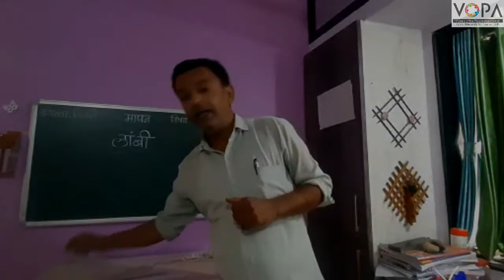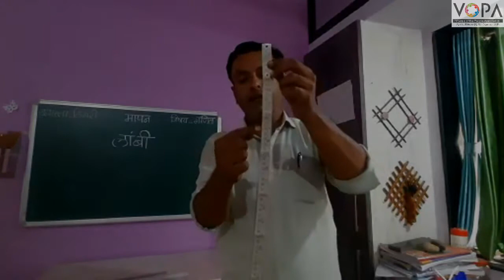3rd | Math | Chapter 9 | मापन | मिटर पट्टीने लांबी मोजने | V1 | V-School